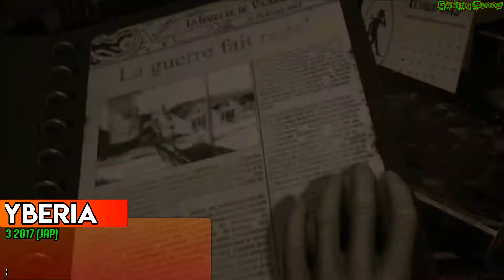9 NEW GAMES RELEASE WEEK 3 OCTOBER - NINTENDO SWITCH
* $10 eShop Gift Card
* Ends 28th October 2018

Hello guys, we are dedicated GAMING Channel

❃ In this video :
+ Rogue Trooper Redux
+ Don't Knock Twice
+ Putty Pals
+ The Jackbox Party Pack 4
+ Jydge
+ Party Golf
+ Spelunker Party!
+ Fire Emblem Warriors
+ Syberia

✿ We Upload Gaming Videos daily especially about Nintendo SWITCH  GAMEPLAY, FEATURES, RATINGS AND TRAILERS.
✿Special SWITCH videos / news / updates on the weekend.
✿ Do pay visit to my other videos and see if u like it.

❃ In this video :
+ Rogue Trooper Redux
+ Don't Knock Twice
+ Putty Pals
+ Jydge
+ Party Golf
+ Spelunker Party!
+ Fire Emblem Warriors
+ Syberia